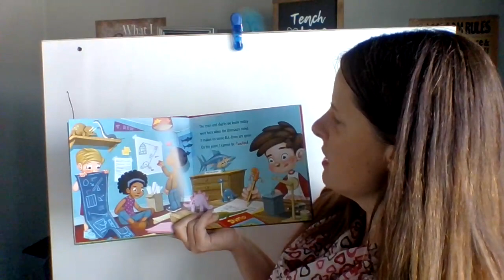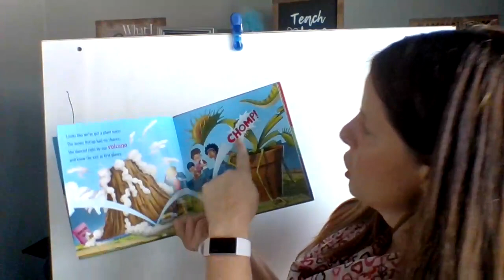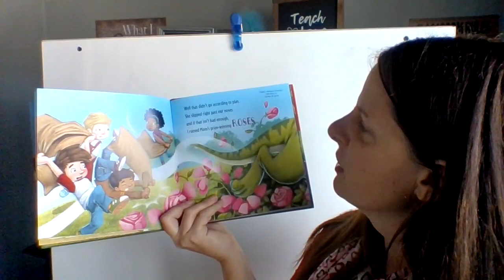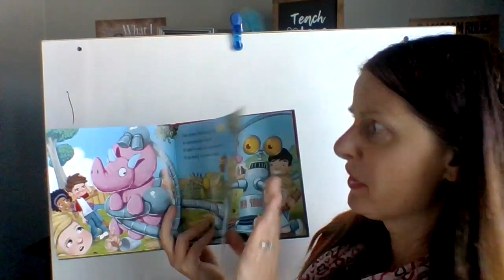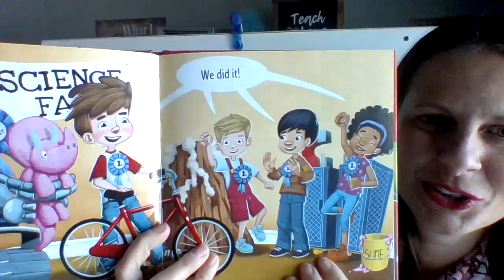Mrs. Quintal reads "How to catch a dinosaur"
Watch Mrs. Quintal read "How to catch a dinosaur"